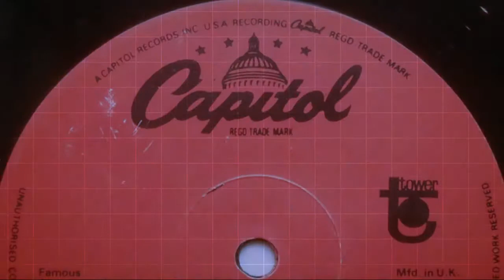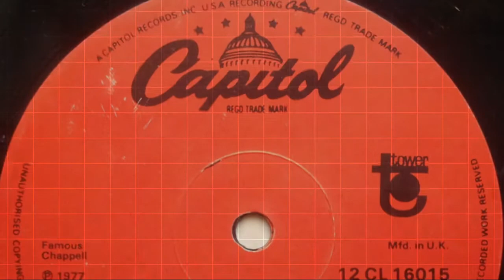Eddie Henderson 1978 - Prance On (par funkkhalid) 2